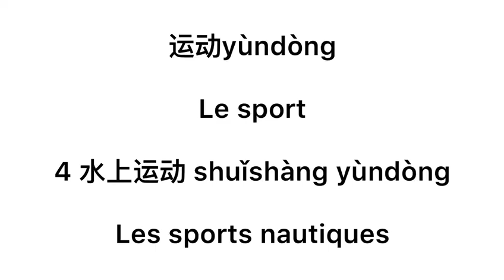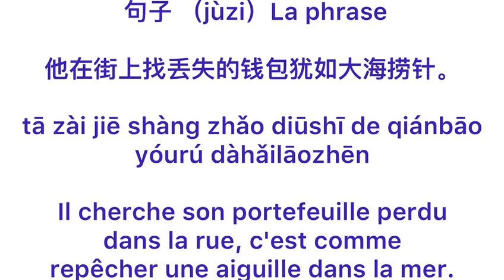Sport - sports nautiques